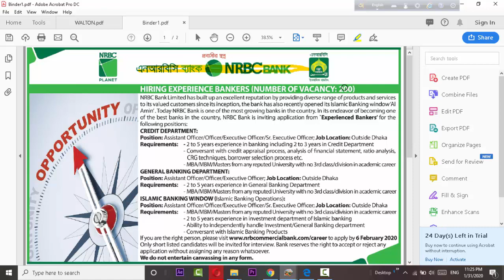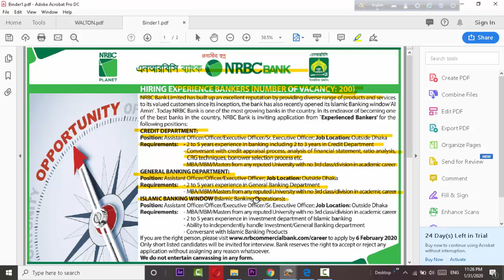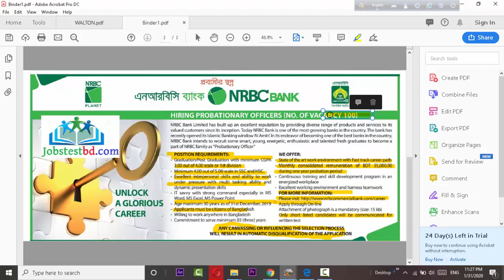BD Jobs NRB Commercial Bank Ltd Job Circular 2020 Bank Job circular